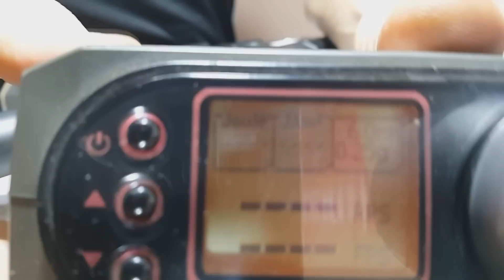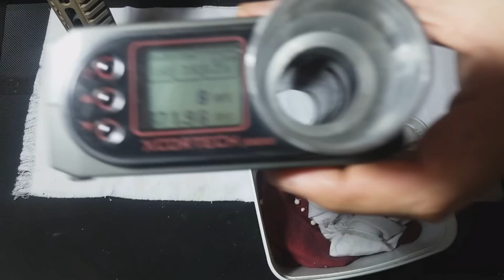PIMPmyGUN - DESMONTANDO A AEG #3 | KM12 OCTARMS ARES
Você também pode deixar um comentário para que possamos interagir e melhorar cada vez mais!